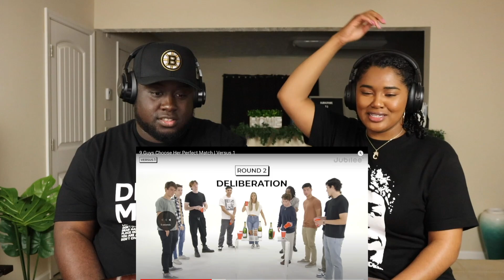9 Guys Choose Her Perfect Match | Kidd and Cee Reacts